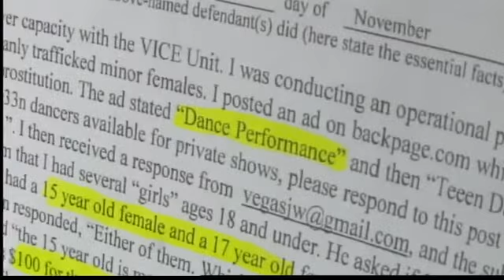Evening News Webcast: Nov. 3, 2011